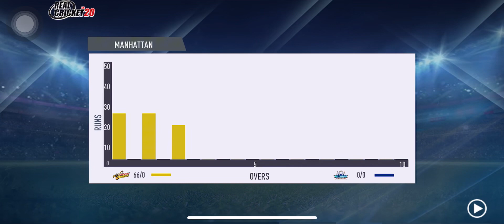IPL 2023 Highlights|MI vs CSK 2023 highlights|Mumbai vs Chennai highlights IPL 2023 Match 27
shorts
Asmr
no se va
pepee şarkıları
lo
123 go
cartoon cartoon cartoon cartoon
fool n final
leopardo nublado
muñequito
música
pala pali thirupalli song
alejo igoa canciones
anabela
avocado couple
baby natak
baccha baccha
ballenas
barto g7
beat saber escape expert
bebang bebang
bhoot ka number
bhuter chobi
bianca bianca bianca bianca
billi meow meOW
cS go plays
da moto
dame tu cosita
dame tu cosita remix
dana bm
dancinha
dayal cinema full movie
dj gan
door tujhse reh ke bata main kya karoon
dropkick
duygusal tiktok
elina et amelia
en iyi şarkılar
booth
bs
canción de
carlos carreira
chhotu dada
chhotu dada truck wala
chocolate
chocolate wala
cid cid
COCO
comon baby let's go on the bullet
Coração de deus
videos de risa
22 chance
225
260
aahat drama
abandoned places
acookiegod
aeroplane kaise banaya jata hai
after party
aki aki
alejo
poppy playtime
potong rambut
pp patho
preguntando a la gente de brookhaven.
puppy playtime
quero luccas neto
regular youtube
respect 0
royalty family
sanji fight
semongko
sepeda drag
gato. con. botas
genji minecraft
glitch
goku
haaland song
homem-aranha
horror story hindi urdu
hot sexy
ideas en 5 minutos
idgham mutamatsilain idgham mutajanis..
infotech
izle
jenna davis
gato. con. botas
genji minecraft
glitch
goku
haaland song
homem-aranha
hot sexy
infotech
izle
jenna davis
música do sonic
mở ma ám
nadie como tú tủ
nani teri morni ko mor le gaye
nastya
nico and cash
one piece nami Vs ulti
orang makan
películas
pepe
photo
plants vS zombies 2
playtime
en tu pecho
fakirle zengin
family
farel prayoga
fear the walking dead dakota
fede
film permainan
five nights at freddy's la película
five nights at freddy's security breach
fotos
fredy
frog
gato con bota
kagaj se patang kaise banate hain
kali wale cartoon
kambal sirena
karim juega
kartoon
ken khếnh và kim ngân
kereta api
khasi song
kholo
la muñequito
laila
larín
las mañanitas
sher mein dehat
short
SOCcer world cup 2022
Sonic 2
Sonic con su novia
soy mexicanos a mi bandera yo la levant..
SOy una banana
spider-man
superman
trex
thar
tick tock tick tock tick tock tick tock tic.
mike canciones chocolate con almendras
minecraft
minta mio
modern house minecraft tutorial
mods for melon playground
motion class 9
moto
mr beast
mr hopp's playhouse 2 funny moments
mukbang
mukbang asmr
música de guitarra
música de tiktok
lato lato
level 188
level 246
lina videoları
lokki teledrama season 2
los simpson capitulos completos
los videos de
lumexx
m3gan
mehandi mehandi mehandi
merlina
metti video di sbriser
mga kwentong pambata 2023
toca boca
turkey syria earthquake
tình trong vòng tay muôn đời mình khôn.
venom
videos
videos de among us de risa
videos de dios
videos de maxito
vídeo do sapo
vídeos
water gun

alejo
baccha baccha
da moto
desenho do homem-aranha anima..
kali wale cartoon
kholo
música do sonic
videos de risa
E
Dashboard
Content
Analytics
Comments
Earn
chudail
mr india film

badut
balveer cartoon episode
ekskavator
gulali
kartun
khung log
khung log hoat hinh sieu nhan
makan permen lolipop
ondel-ondel
review phim
snap lyrics
truk joget
truk oleng jatuh

123 go
animais
arianka
bhoot bhoot
bon bon tv
bé cún
bộ phim
family guy full episodes
filme do homem-aranha
gacha đam mỹ 1 thų 3 công
gaming
hara hara sivane song
Song
Horror
Film drama
Games
Clash
Ball
@Koobra bhai
Koobra bhai
@The Dodo
The Dodo
Gun
Master
Racing
Fights
King
India
DKJ gameplay
Count master
Hindi
Android
iOS
Pubg
Bgmi
episode
Match
Ipl
Fun
goku song
Gameplay
Animation
Stickman
Sky block

join clash 3d
gun clash 3d
join clash
join clash 3d game
pp patho
The adventure of puss in boots
123 go
Stickwarlegacy
Stick war legacy
Baby yellow

total gaming
as gaming new video
gaming
bb gaming new video
as gaming
a_s gaming
as gaming vs as rana
video games
as gaming funny videos
funny minecraft video
as gaming prank video
gta 5 videos hindi
as gaming live
as gaming free fire video
as gaming free fire
as gaming gameplay
bb gaming
pk gamers video
gaming new
new gaming
best video games
as gaming challenge videso
as gaming vs sunny
minecraft hindi gaming
video game secrets
Tips and tricks
Grow channel
Monetise
Baby baji
Kabli pulao
Freefire
Pubg
Real Cricket